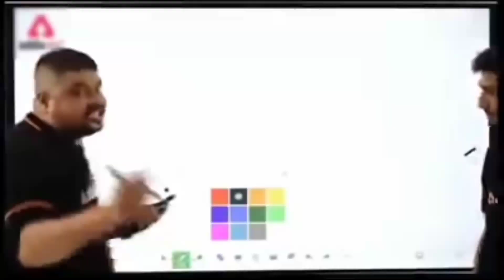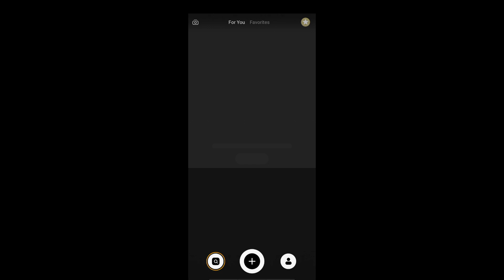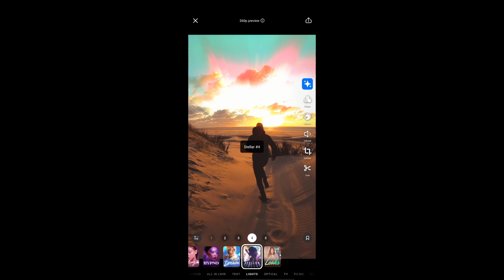Instagram Viral Reels STELLAR EFFECT light Rays Glowing Light Mobile Tutorial By Shan Creator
𝐏𝐫𝐞𝐪𝐮𝐚𝐥 𝐀𝐩𝐤

      𝐁𝐮𝐧𝐢𝐞𝐬𝐬 𝐄𝐧𝐪𝐮𝐢𝐫𝐢𝐞𝐬

     𝐁𝐚𝐜𝐠𝐫𝐨𝐮𝐧𝐝 𝐌𝐮𝐬𝐢𝐜